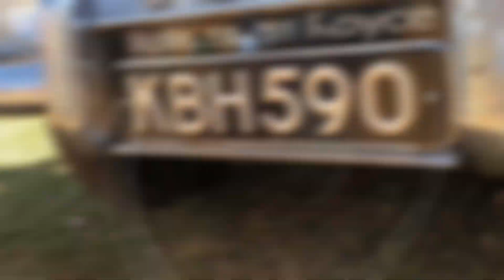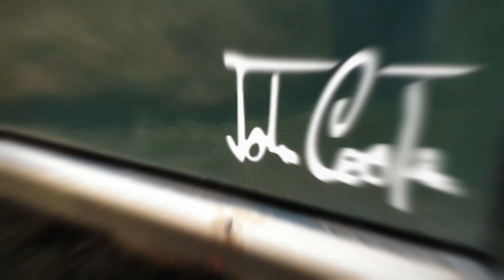We Took The Samsung Galaxy Note 9 To Concours d'Elegance 2018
Armed with nothing but the Samsung Galaxy Note 9, we set out to enjoy views if classic cars at Ngong Race Course in Nairobi, Kenya on a sunny Sunday afternoon at the 48th Edition of CBA Concours d'Elegance.